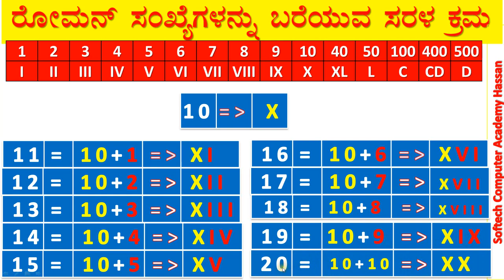Roman Numbers : Part - 6